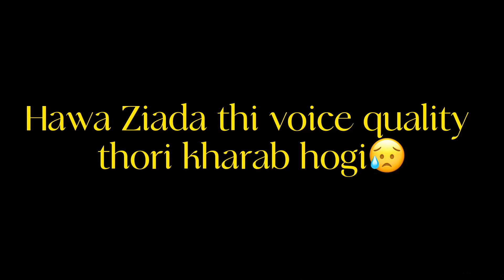Solar system nichy sy uper || Part 3